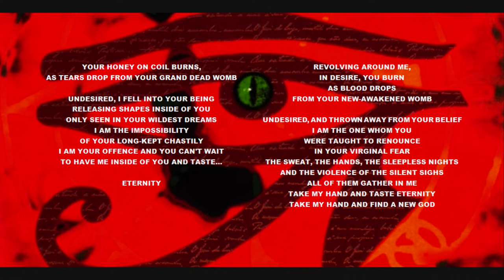MOONSPELL - For a Taste of Eternity [LYRICS ON SCREEN]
ALBUM: Irreligious (1996)

Personnel:
★ Fernando Ribeiro - vocals
★ Ricardo Amorim - guitars
★ João Pedro Escoval (Ares) - bass
★ Pedro Paixão - keyboards, samples
★ Miguel Gaspar (Mike) - drums

Guest musicians:
★ Markus Freiwald - percussion on "For a Taste of Eternity"
★ Birgit Zacher - vocals on "Raven Claws"

Production:
★ Rolf Brenner - photography
★ Siggi Bemm - engineering
★ Waldemar Sorychta - producer, mixing